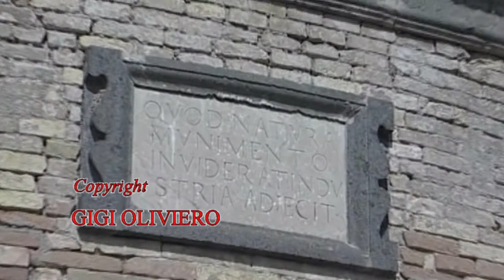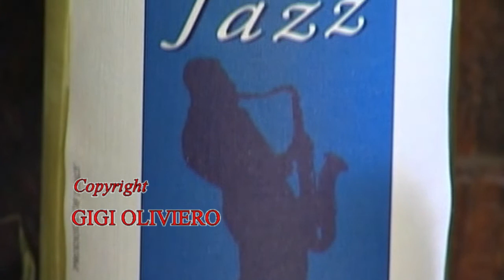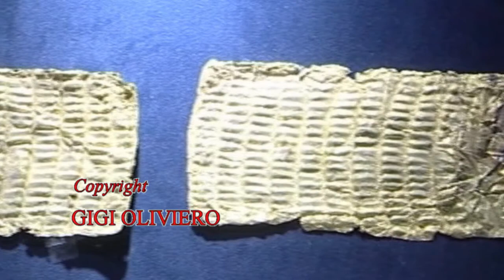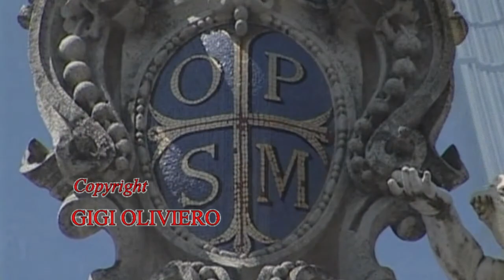iFilmati: ORVIETO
Visita a una splendida cittadina dell'Umbria: Orvieto.
Regia: Gigi Oliviero
Durata: 25'